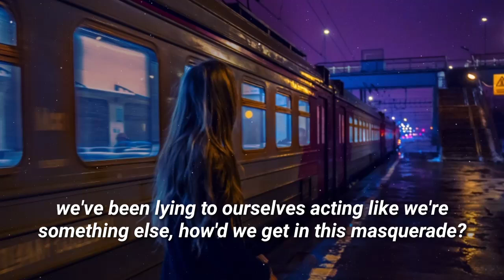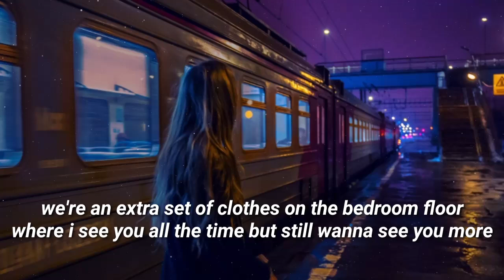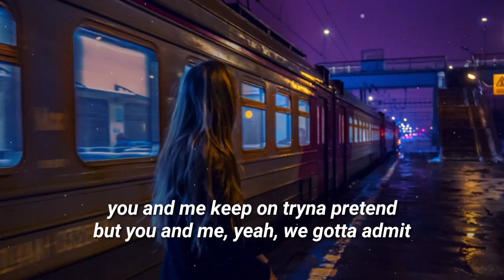Ingrid Andress - We're Not Friends (Lyrics)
We're Not Friends — Ingrid Andress

[Lyrics]
We've been lying to ourselves
Acting like we're something else
How'd we get in this masquerade?
There's a secret in your eyes
It's the same one that's in mine
Aren't you tired of being this way?
Call it what you want, call it what you want
Call it what you want but it won't change a thing
Call it what you want but at the end of the day

We're a kiss at 2am that tastes like wine
We're a ride home in the dark with our fingers intertwined
You and me keep on tryna pretend
But you and me, yeah, we gotta admit
We're an extra set of clothes on the bedroom floor
Where I see you all the time but still wanna see you more
But you and me, mm, we're not friends
No, we're not friends, mm

Friends are something that we were
Before me sleeping in your shirt
But, baby, we're past that now
Friends don't do the things we do
Friends don't use the words we use, yeah
Friends could just hang out

But we're a kiss at 2am that tastes like wine
But you and me, whoa, we're not friends
We're not friends, no

A ride home in the dark with our fingers intertwined
But you and me, yeah, we got to admit
No, we're not friends